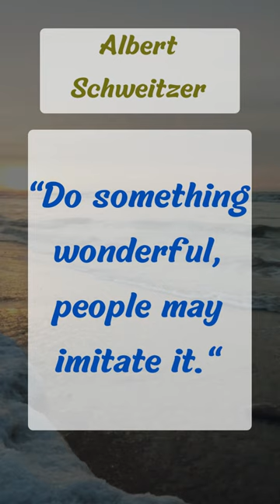Do Something Wonderful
Albert Schweitzer (Ludwig Philipp Albert Schweitzer OM was an Alsatian polymath. He was a theologian, organist, musicologist, writer, humanitarian, philosopher, and physician.)